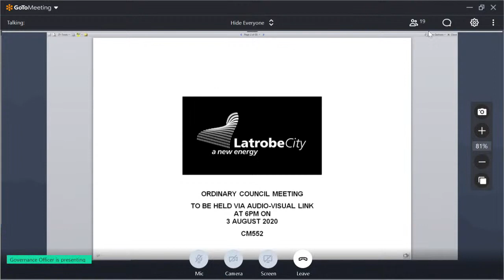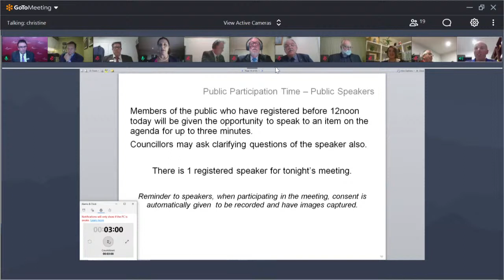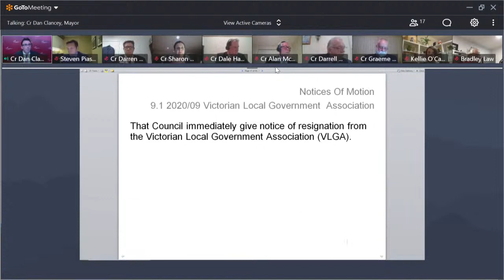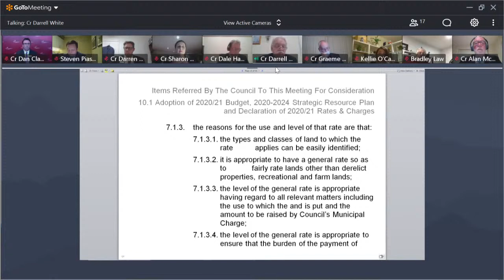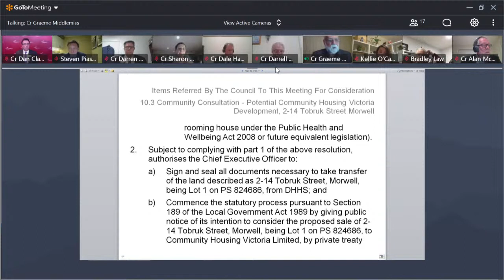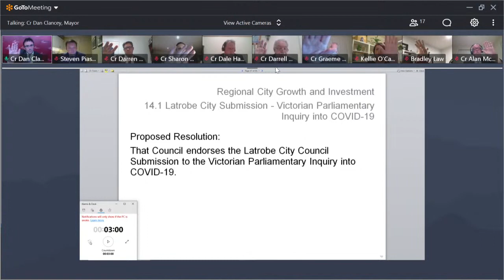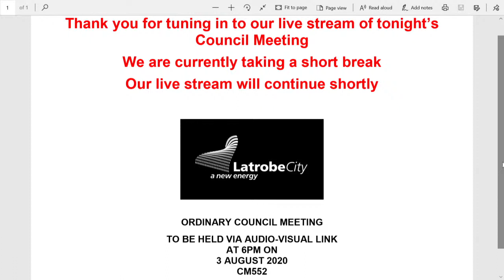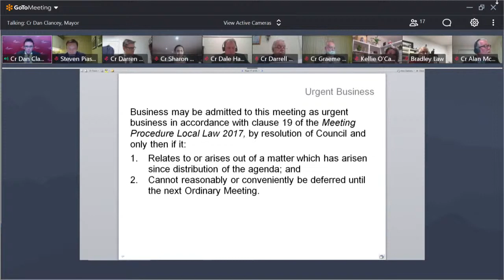Latrobe City Council Live Stream